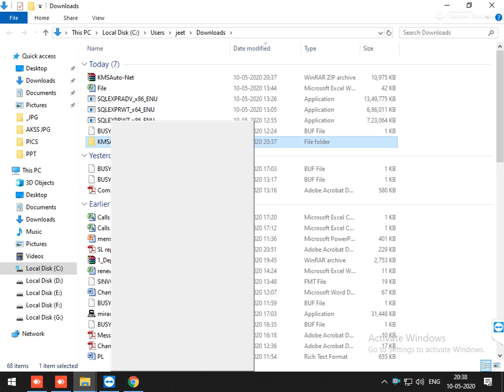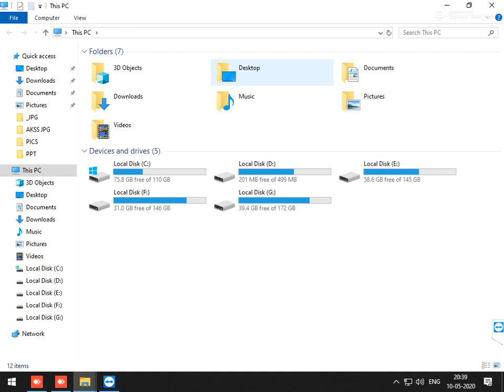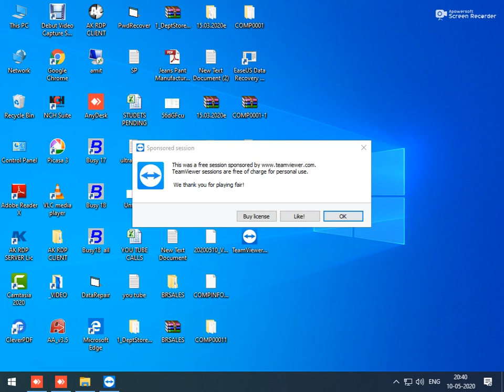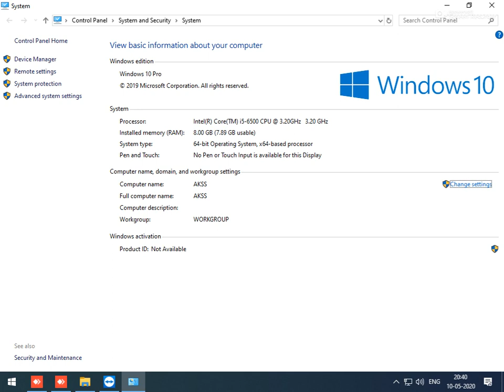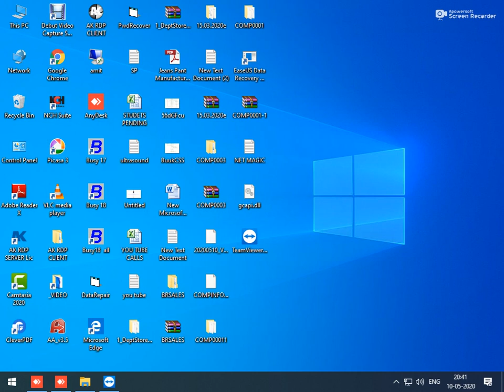How To Windows Activation | Windows Activation Process Training Lecture With Practical In Hindi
43/1, 1ST FLOOR, MAIN EAST AZAD NAGAR, KRISHNA NAGAR, DELHI-110051